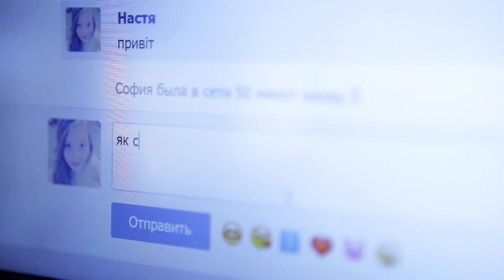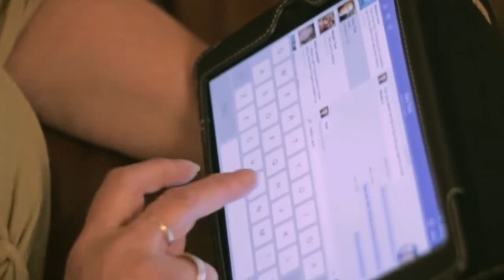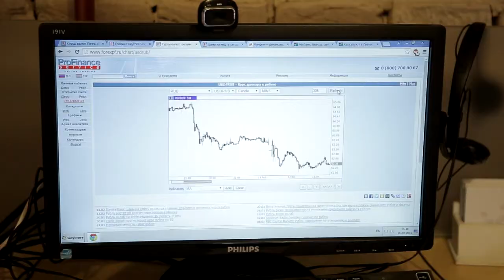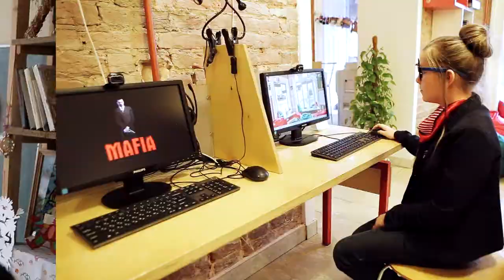Інтернет-залежність - Анастасія Браіловська (сюжет до програми РОЖЕВІ ОКУЛЯРИ)